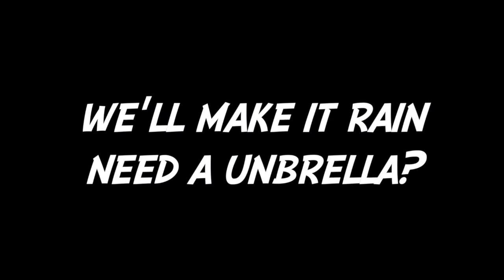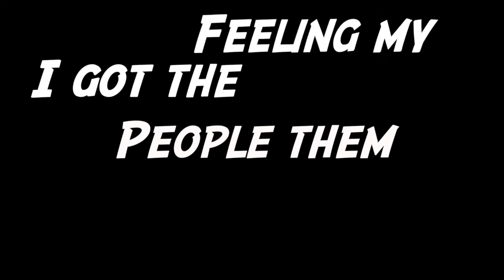BABY-T - Nobody feat. Honorebel & Takuma The Great (Lyrics Video)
ジャマイカから本格派ラガテイストシンガー、そしてマルチリンガルにより生まれる破壊力満点のラップの国境を超えたインパクトボイスコラボとBABY-Tの最先端ダンスミュージックを見逃すな!!

Artist ： BABY-T
Title ： Nobody (feat. HONOREBEL & TAKUMA THE GREAT)
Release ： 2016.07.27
Format ： デジタル（iTunes）
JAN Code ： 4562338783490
ジャンル ：ダンス
価格 : 250円(税込)